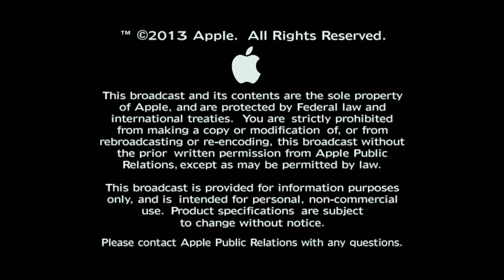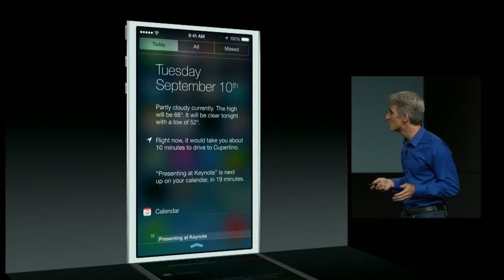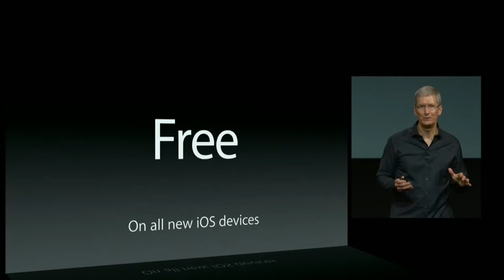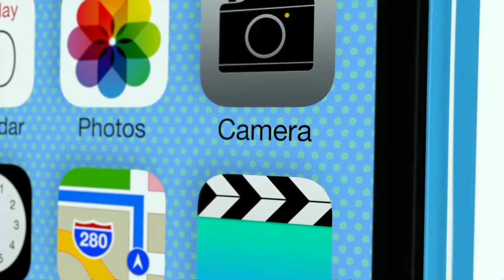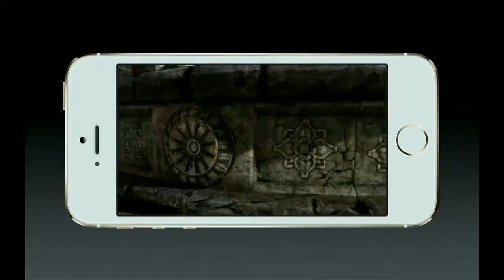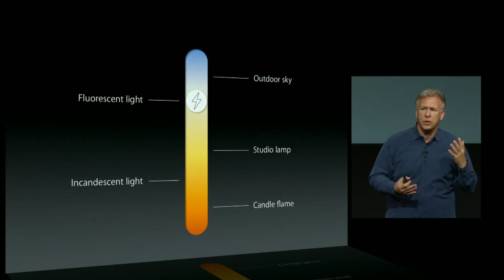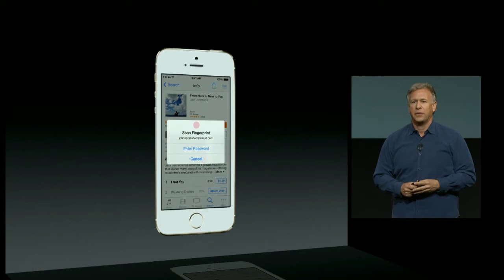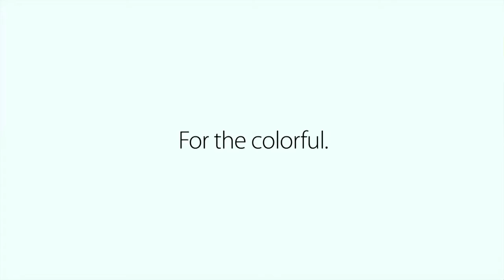Apple Keynote 10 September 2013- HD - iPhone 5S, iPhone 5C, iOS 7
Apple unveils the iPhone 5S and the iPhone 5C along with more information about iOS 7 .